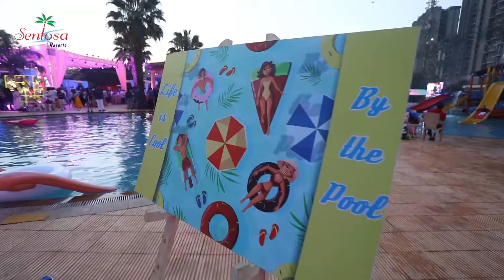Destination Wedding at Sentosa Pune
Destination Indian Wedding at Sentosa Resorts Pune